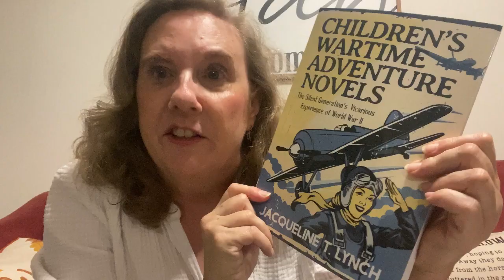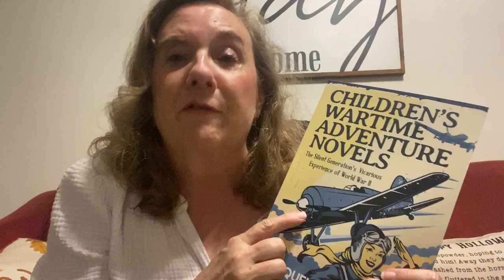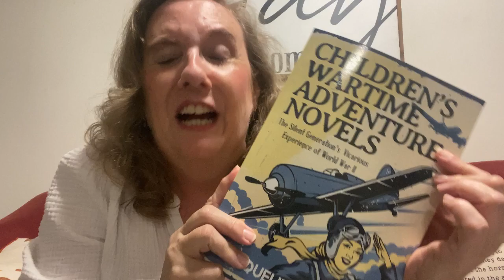EMBR-Children’s Wartime Adventure Novels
This was a five star review!